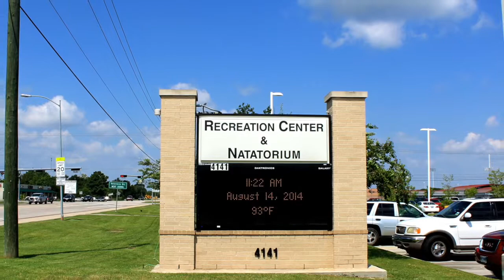Welcome to Pearland!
Promotional video for Pearland, TX